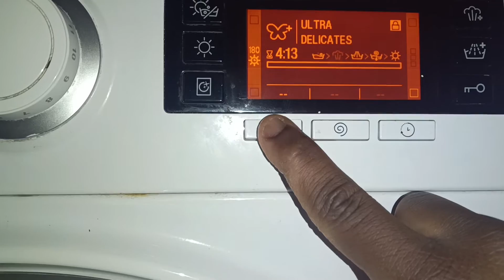Hotpoint Ultra Delicate Cycle